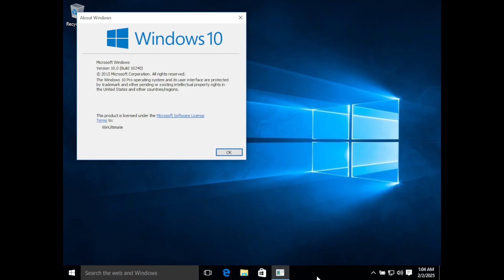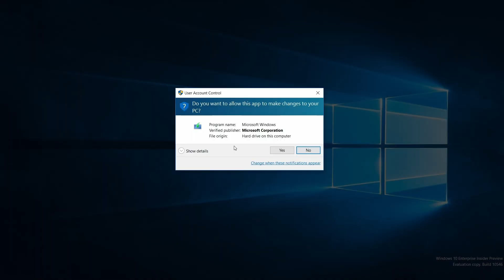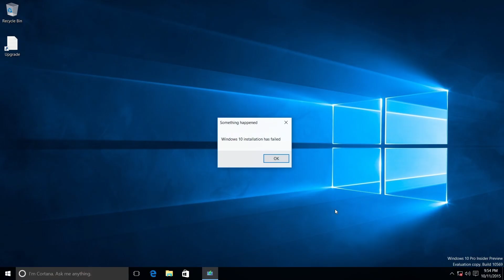[SNEAK PEEK] Upgrading every build of Windows [1.04 to 11] Part 3 - The Rest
coming soon obviously